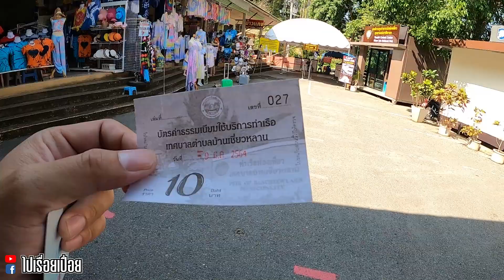กุ้ยหลิน เมืองไทย เขื่อนเชี่ยวหลาน เขาสก สุราษฎร์ธานี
ติดตามเบื้องหลังการถ่ายทำต่างๆได้ที่